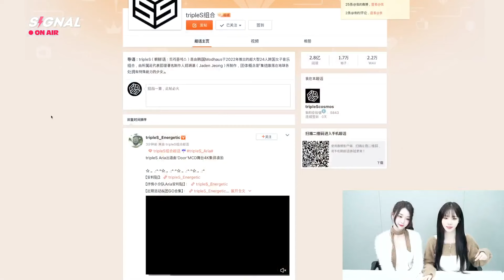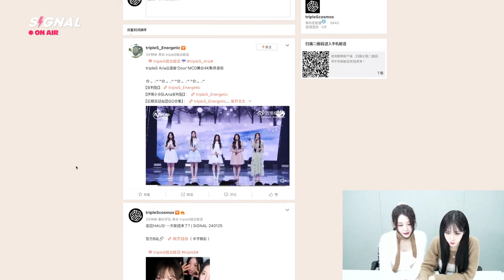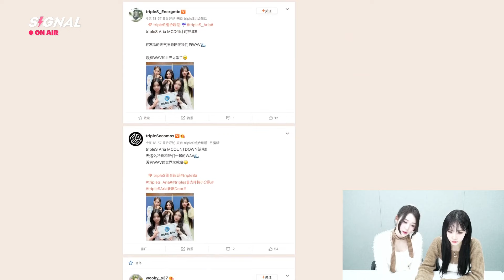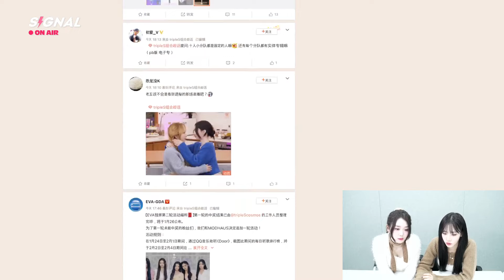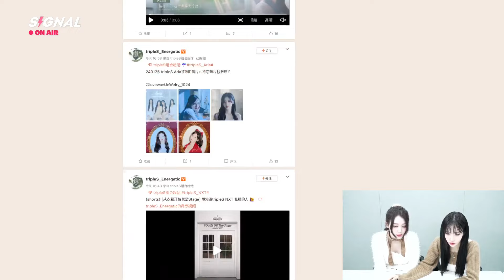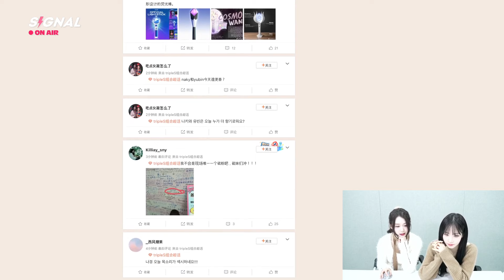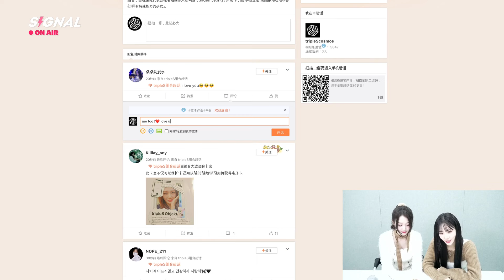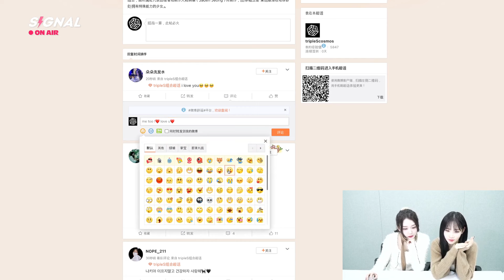[ENG SUB] tripleS Weibo SIGNAL LIVE 240125 (S7 Nakyoung, S8 Yubin)